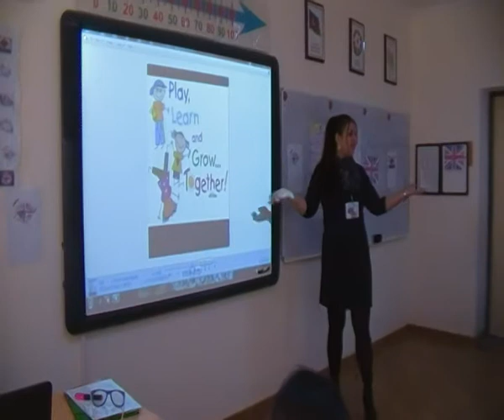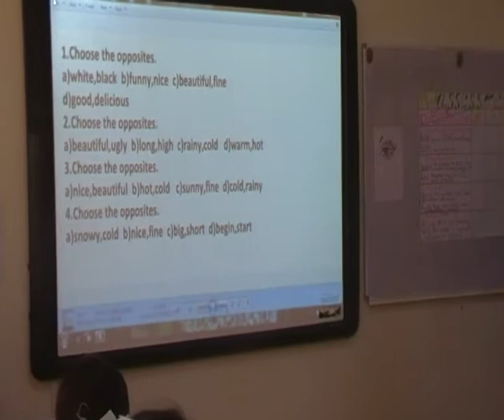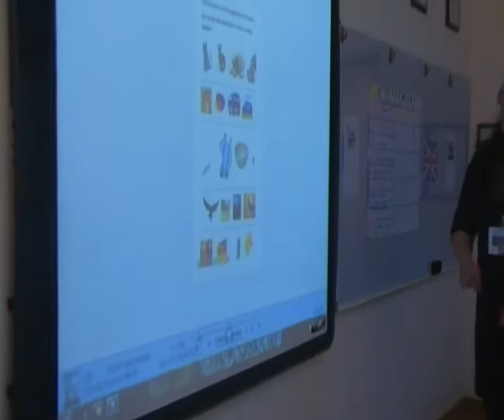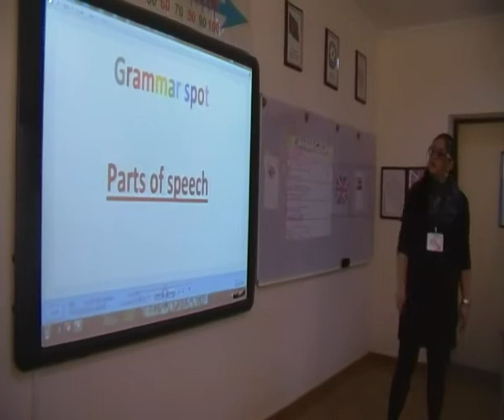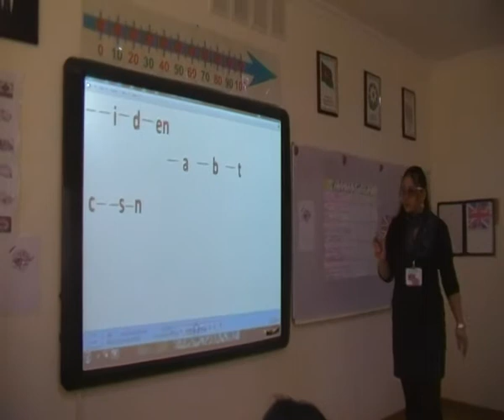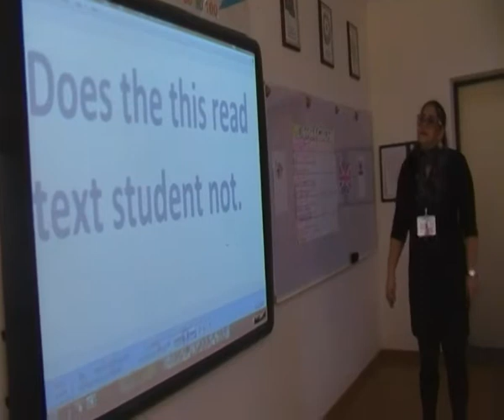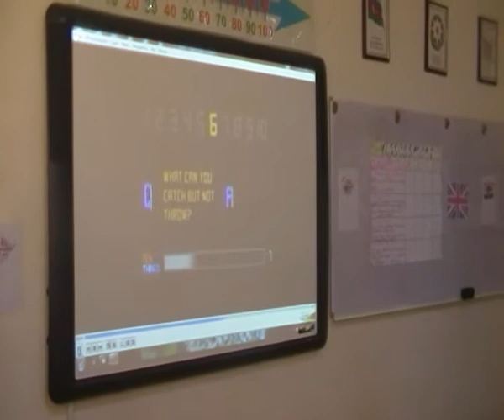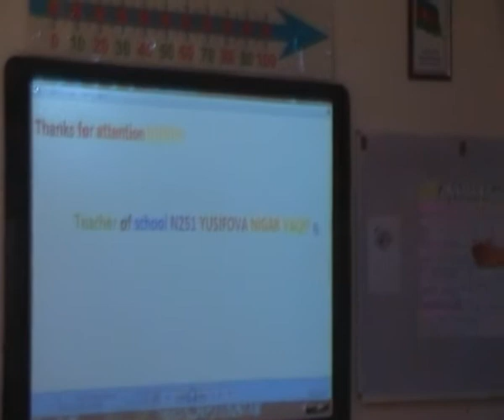Nizami rayonu 251 sayli mekteb,aciq ders Yusifova Nigar Vaqif q (Ingilis dili).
English lesson.School #251.Baku.Azerbaijan